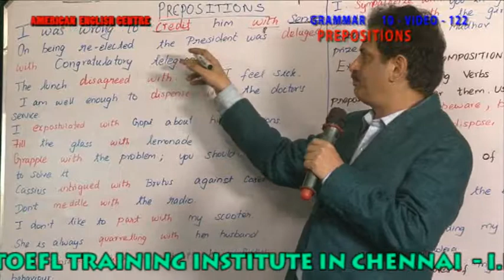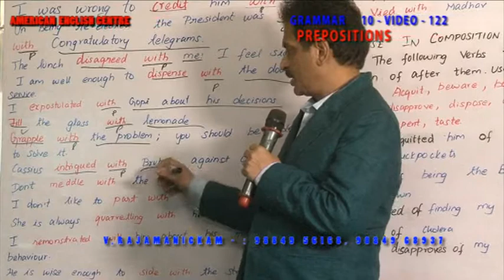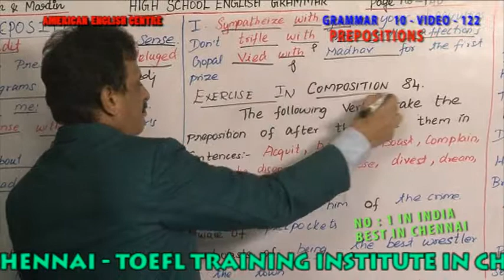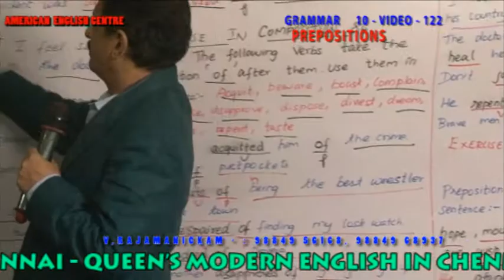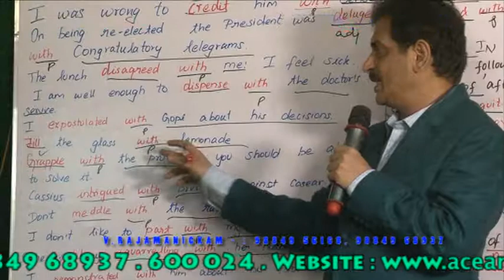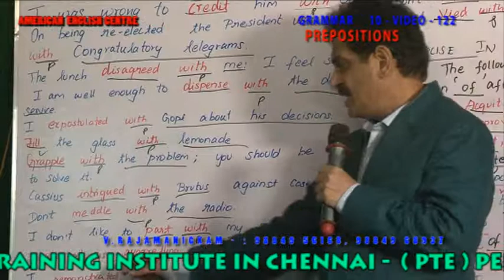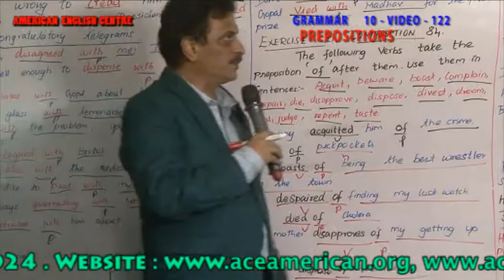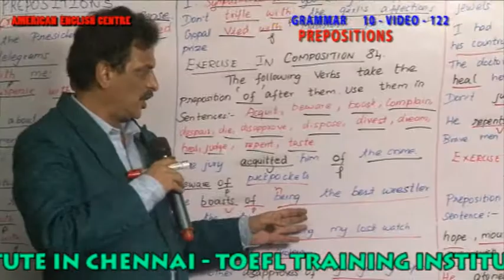GRAMMAR 10 VIDEO 122